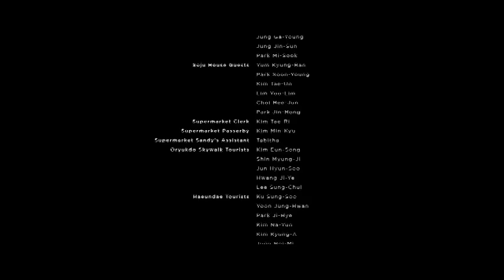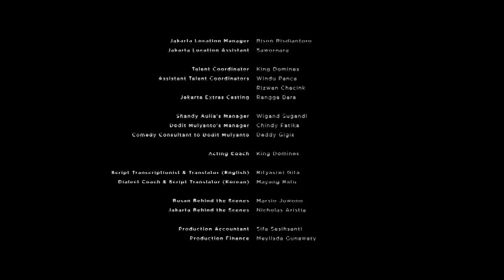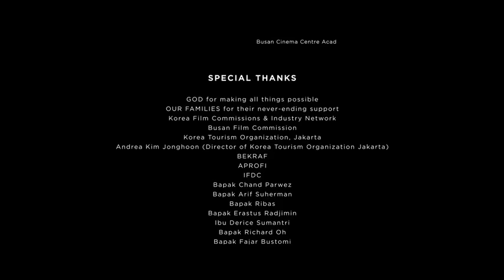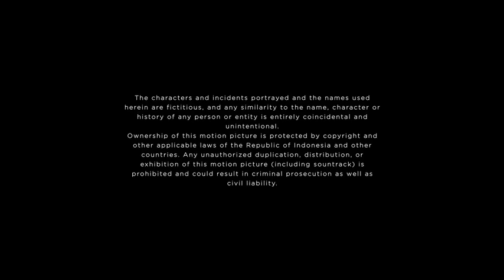Film Bioskop Cinta itu buta (2019) || Full move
Cerita ini berkisah tentang Diah (Shandy Aulia), seorang pemandu wisata asal Indonesia yang tinggal di Desa Gamcheon, Busan, Korea Selatan.

Cukup lama tinggal di Korea Selatan, hingga akhirnya Diah bertunangan dengan Jun Ho (Chae In Woo), fotografer yang merupakan warga asli Korea.

Pasangan ini bertemu dan berpacaran saat Diah menjadi pemandu wisata di Korea. Sayangnya tunangan ternyata tidak bisa jadi jaminan bahwa hubungan seseorang bisa sampai ke jenjang pernikahan.

Manusia memang hanya bisa merencanakan, namun Tuhan lah yang berkehendak. Hubungan mereka memang diketahui baik-baik saja, tidak ada masalah serius yang dialami dalam hubungan mereka tersebut. Namun suatu malam, ia menerima surat yang memintanya untuk bertemu dengan seseorang di restoran mewah.Alih-alih bertemu dengan orang yang mengiriminya surat, Diah malah melihat tunangannya selingkuh dengan wanita bernama Sandra (Gemilang Shinatria). Tidak sampai di situ, bahkan akibat stres berkepanjangan, Diah sampai kehilangan penglihatannya.

Cobaan yang bertubi-tubi ini membuat Diah hidup dalam kesedihan, hingga akhirnya ia bertemu dengan Nik (Dodit Mulyanto), tetangga sebelahnya.

Bisa ditebak, kehadiran Nik membawa warna baru untuk kehidupan Diah. bahkan ia menemukan sesuatu yang lebih menarik dan tidak pernah ia temukan.

Ia merasakan ketulusan yang tanpa pamrih. Apalagi dengan gaya Nik yang sederhana disertai dengan logat Jawa kentalnya yang lucu.

Hingga akhirnya, Diah seperti menemukan apa yang ia cari selama ini, dan belum ia temukan.